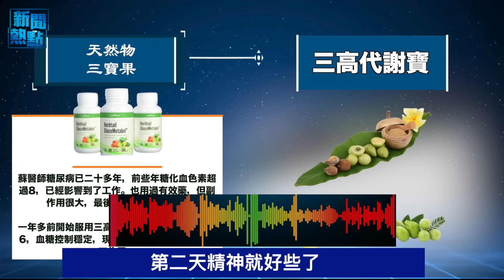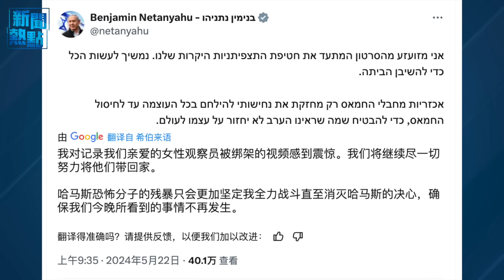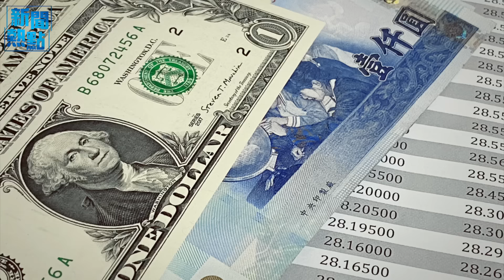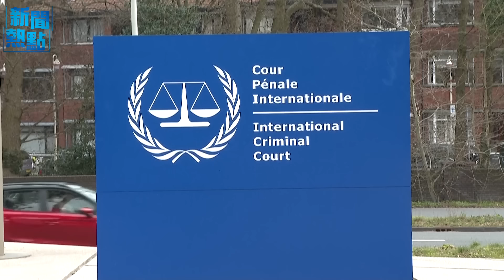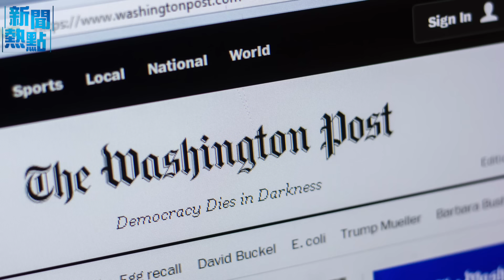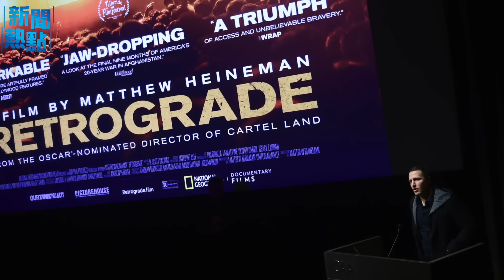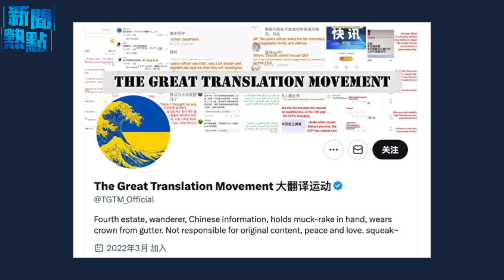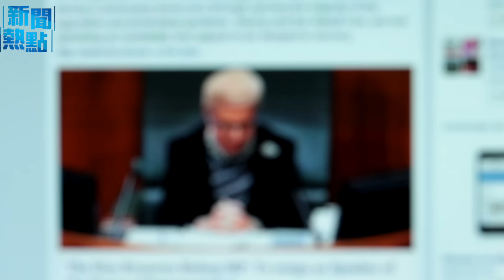5名女兵被綁架視頻公開 以國重啓談判；台灣立法院改革爭議發酵 或引更大抗議 主播：林茵 張恩【希望之聲粵語頻道-新聞熱點】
内容提要：
01:49 5名女兵被綁架視頻公開 以國重啓談判
05:42 台灣立法院改革爭議發酵 或引更大抗議
08:39 匈：國際刑事法院對以總理逮捕令不合理
10:41 阿國掃雷員出演艾美獎電影被塔利班所害
13:19 大翻譯運動成員40多人被捕 有成員逃美

以色列 戰時內閣宣佈重新恢復與哈馬斯之間的談判，早些時候，在5名女兵被哈馬斯擄走的影片發佈後，以色列人質家屬發起了抗議游行，强烈要求解救人質。拉法